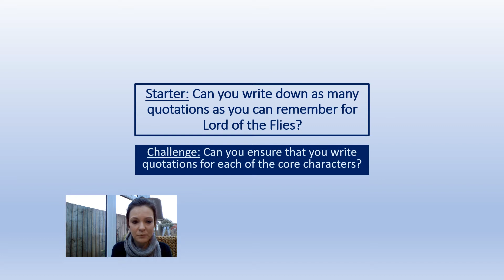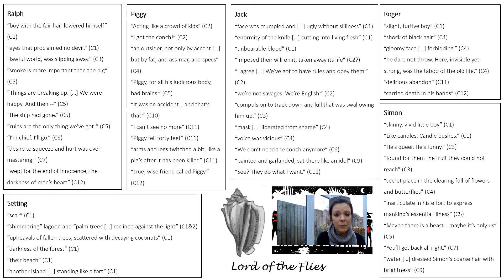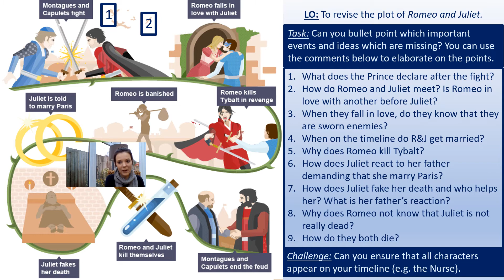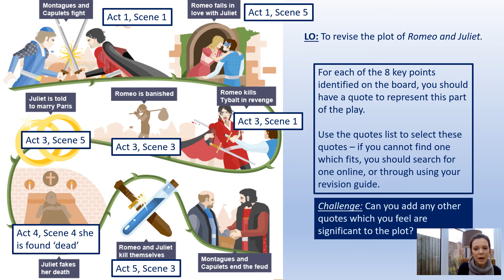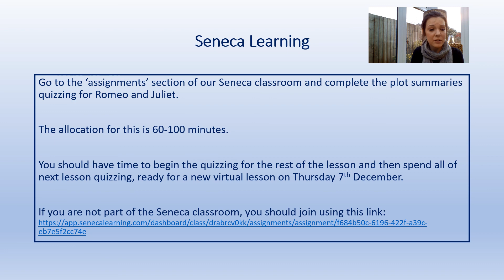Revising the Plot of Romeo & Juliet